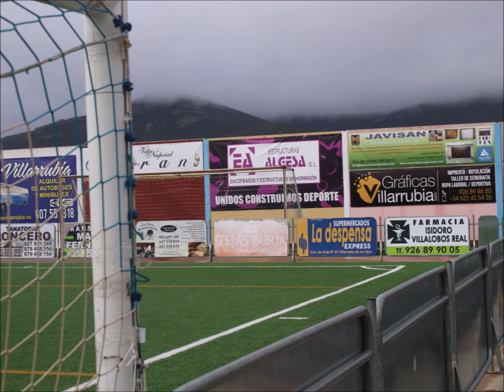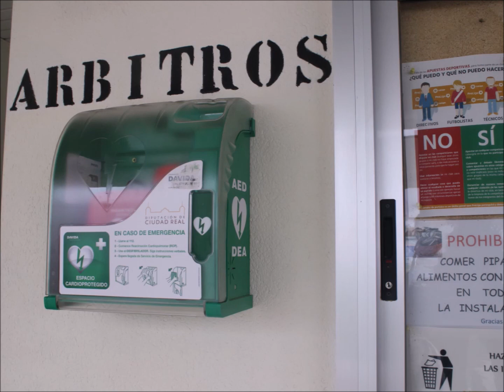Entrevista fin de año Villarrubia CF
Ya metidos en Navidad, el equipo de fútbol tiene otra salida a Sevilla para jugar con el filial. Muy mermado de bajas afronta la cita con 14 jugadores y el refuerzo de dos juveniles.
Estas son las sensaciones del presidente, entrenador y tres jugadores de plantilla.